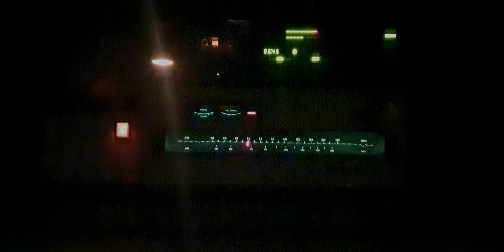TAPE) ONKYO TA-2056 유재하 - 내 마음에 비친 내모습